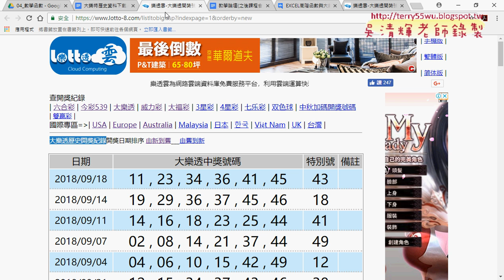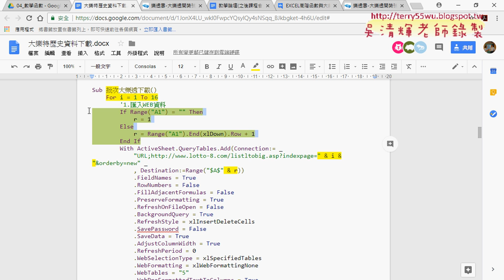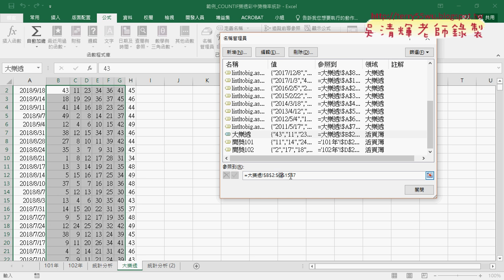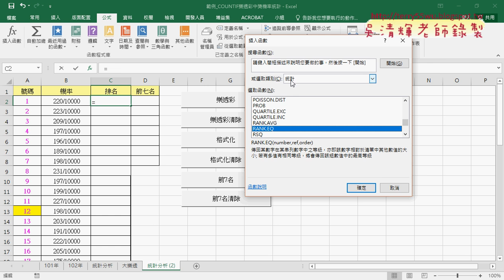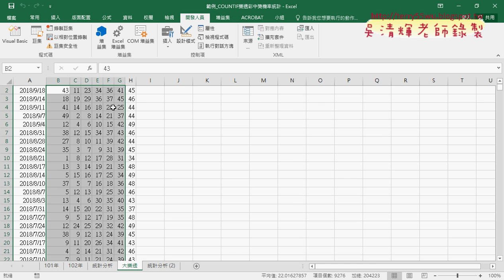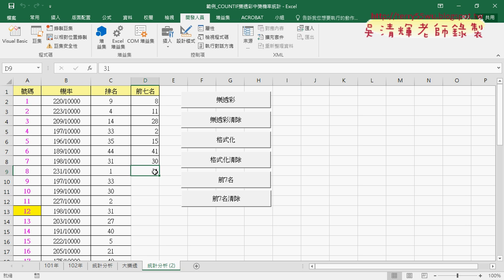04 將下載資料排名與取出前七名